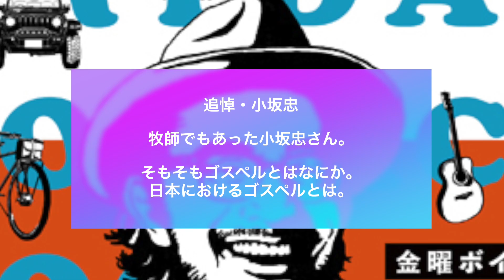「ゴスペル」とは何か？「天使にラブソングを」だけじゃないゴスペルの姿と、歌う牧師として活躍した小坂忠さんについて。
シンガーソングライター・臼井ミトンが解説

相方はファッションユーチューバーのkinoko.さん。

※TBSラジオで毎週金曜日の朝8時半からお送りしている金曜ボイスログ内の音楽コラムの動画配信です。

【関連動画】
★亡くなった小坂忠さん。日本語ロック黎明期の中心人物、小坂忠に迫る。